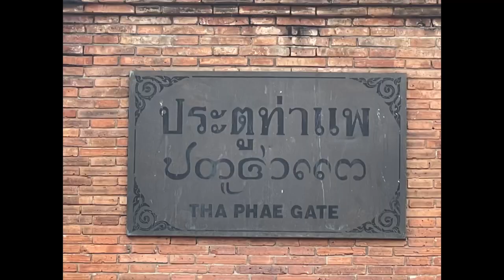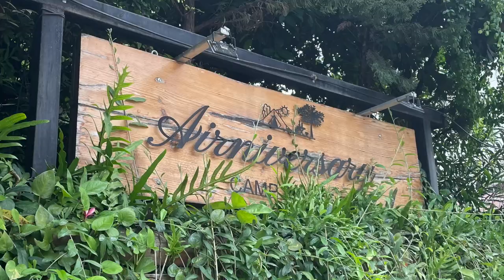Goodbye Hanoi - Back to Chiang Mai Thailand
I had a wonderful evening talking with Grace in Mad Monkey Hanoi, I then decided to go to beer street for a couple!!! 🤣
Train Street was great It took a bit of working out how to get onto the tracks but worth it when I did.
Traveled back to Thailand it was wonderful to meet up with Tony and Kendall. We have had some lovely days out together.

00:00 intro
00:23 Beer Street
00:40 Looking for train street
03:26 Leaving Hanoi
04:54 Arrived back in Chiang Mai
05:03 Back at hotel
05:16 Meeting Tony and Kendal
05:59 Interview with Tony
06:20 around chiang mai

Audible Books